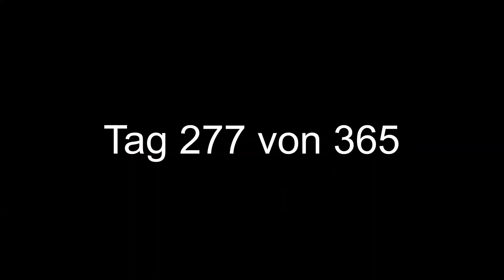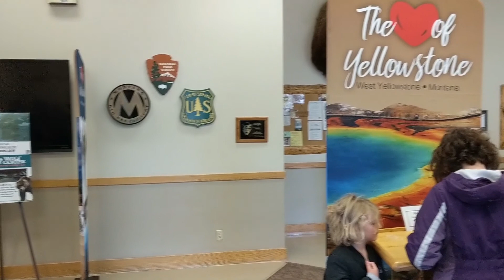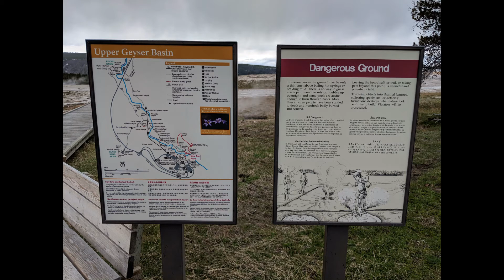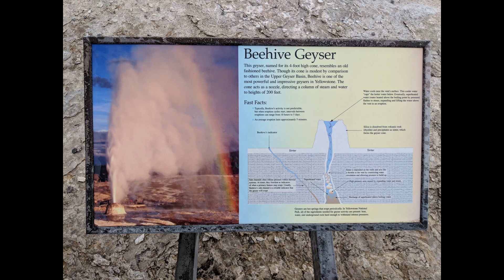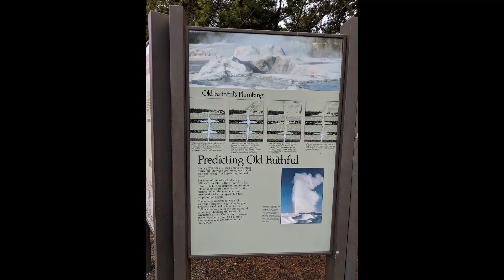Yellowstone (Teil 1) - Tag 277 von 365 - Abenteuer USA mit 4 Kindern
Heute reisen wir nach Yellowstone. Wir übernachten auf einem Campingplatz in Idaho etwa 20 Minuten vom Westeingang des Nationalparks entfernt.

Wir sind die Fischers und sind auf einer einjährigen Reise durch die USA und versuchen dabei alle 50 Bundesstaaten zu besuchen. Wir posten tägliche Videos auf Deutsch und auf Englisch. Folgt uns gerne auf unserem Abenteuer und abboniert unseren Kanal.